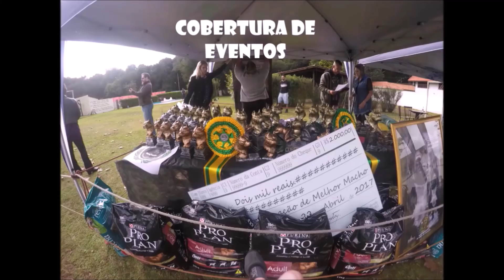Treino Para Cães - Esteira , Malacate , Malacarte e Treadmill - Parte 2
Neste video mostra o Trote importante tb para o condicionamento do cao ,fora q pode ser o primeiro passo para o cao na esteira